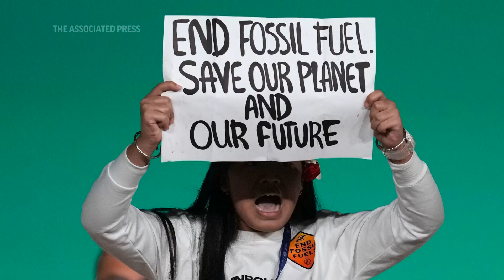12-year-old protestor disrupts event at COP28 UN Climate Summit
A young protester interrupted a presidency event at COP28 in Dubai on Monday as United National officials urged climate talks to push harder for an end to fossil fuels.

Licypriya Kangujam, a 12-year-old environmental activist from India, appeared holding a sign and shouting "end fossil fuels now."